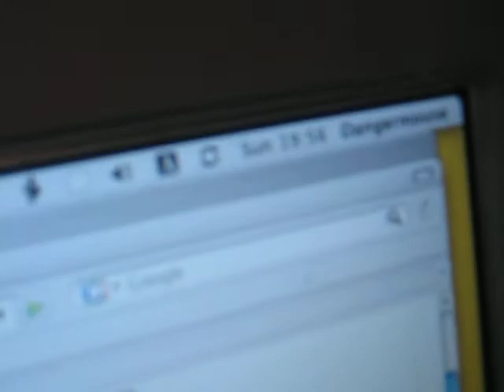Apple's ball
Apple playing with her new ball.